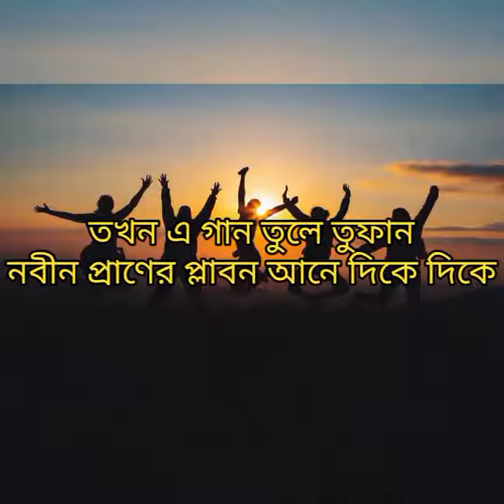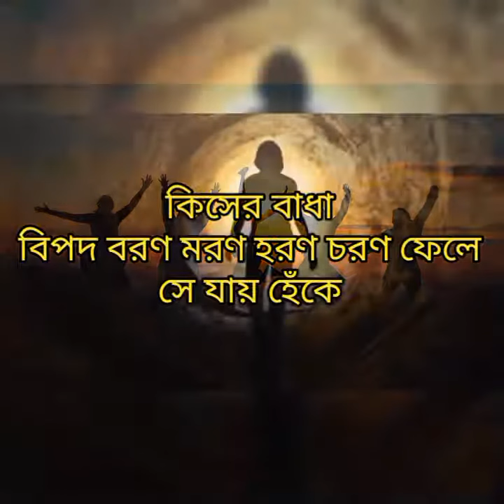Pathe Ebar Namo Sathi -- Hemanta Mukhopadhyay; Lyrics